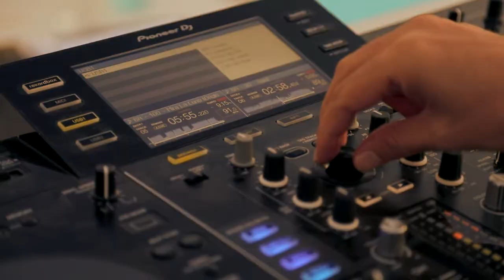Serdar Ayyildiz live at Buddha Bar Beach Santorini ( Aftermovie )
Serdar Ayyildiz Buddha Bar Beach Santorini ( Aftermovie )
11th August 2018